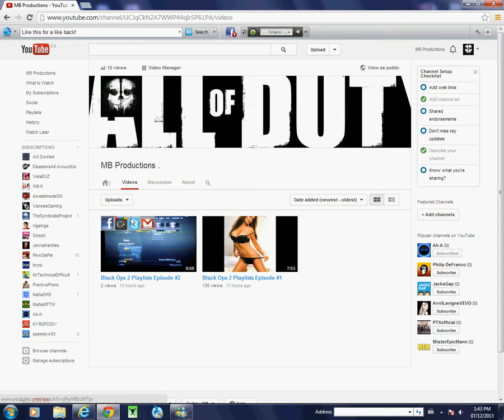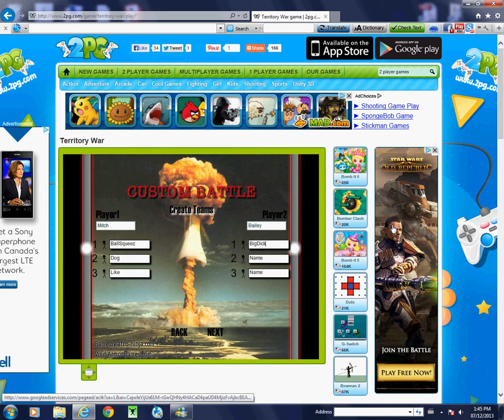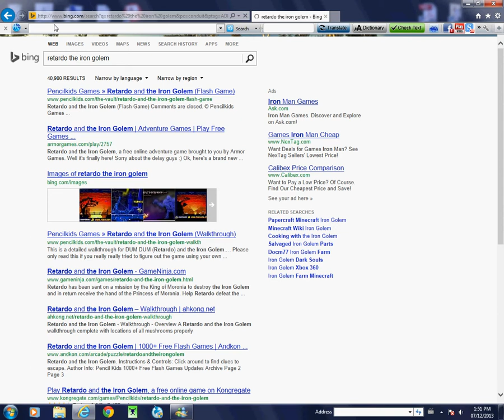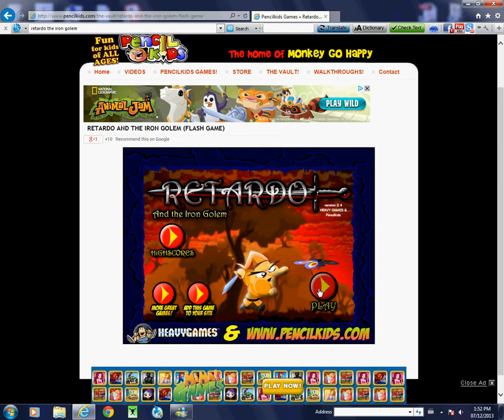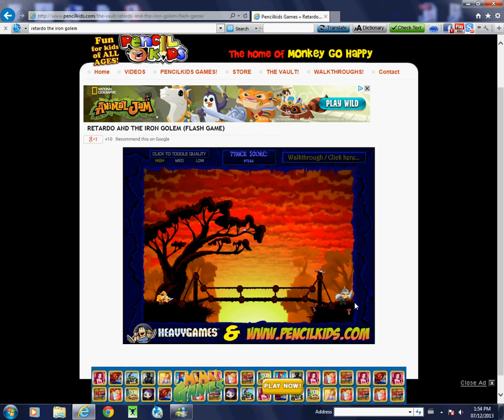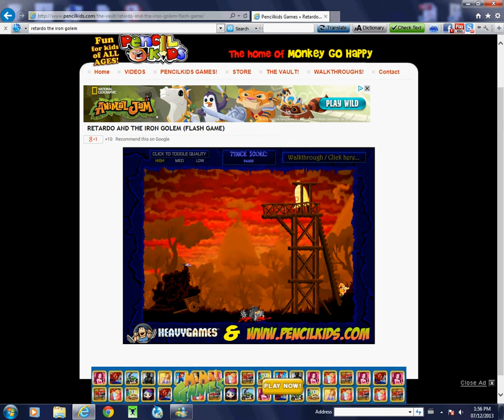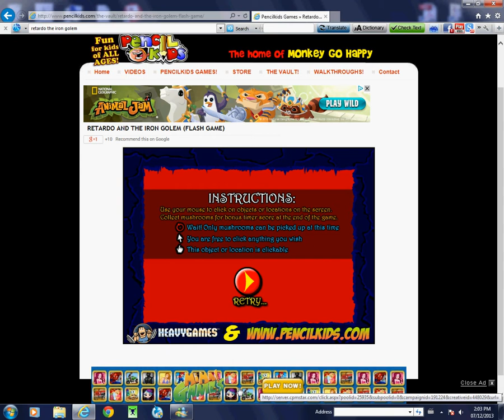Lets Play Pc Games With Bailey And Mitchell!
Playing Pc Games!